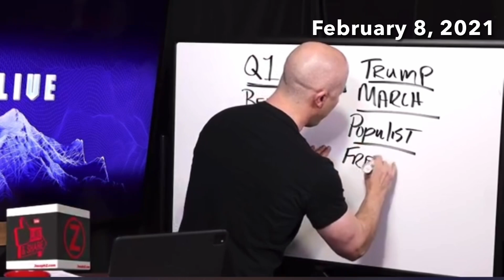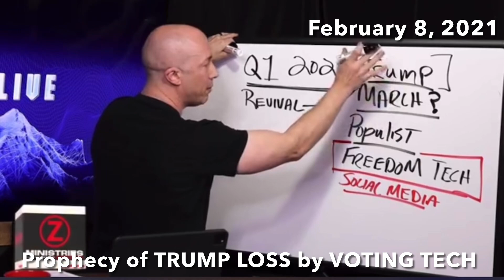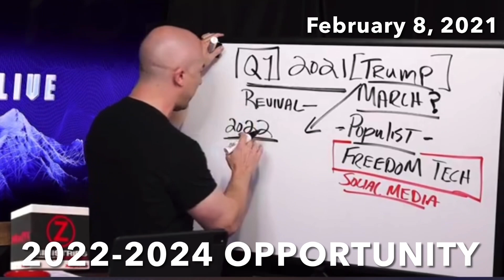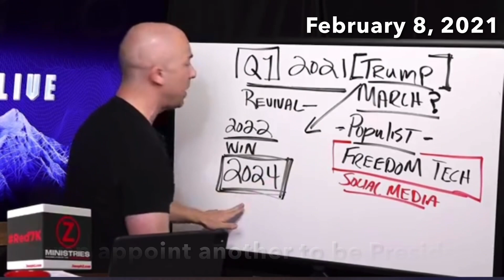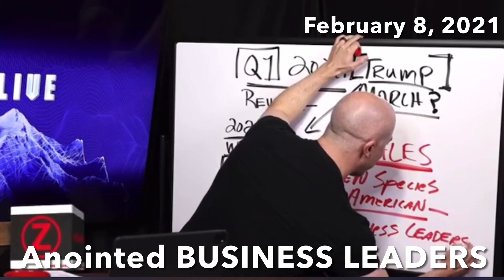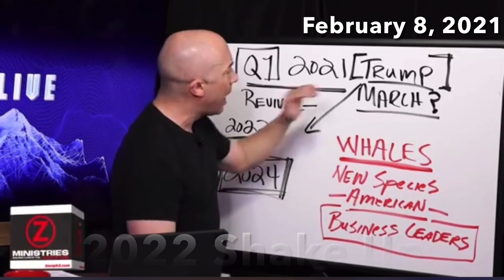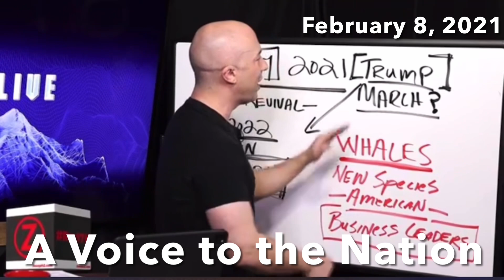45PROPHECIES | NEW Social Media FREEDOM TECH • What will happen in24? — Joseph Z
**NEW SOCIAL MEDIA FREEDOM TECH**
**Anointed BUSINESS LEADERS**
**TRUMP APPOINT ANOTHER for PRESIDENT?**